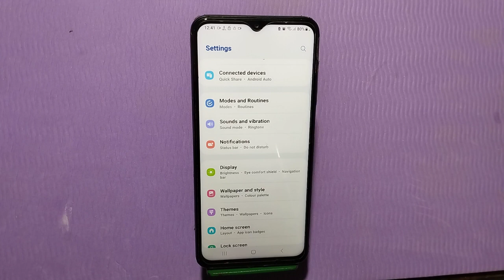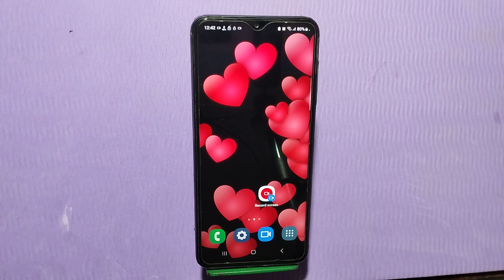How To Reading Mode Setting Inow To Enable Reading Mode In Samsung Galaxy A54,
How To Reading Mode Setting Inow To Enable Reading Mode In Samsung Galaxy A54, How To Use Eyepro Plus In Samsung Galaxy A54,

Reading_Mode_ Enable_ Samsung Galaxy A54,